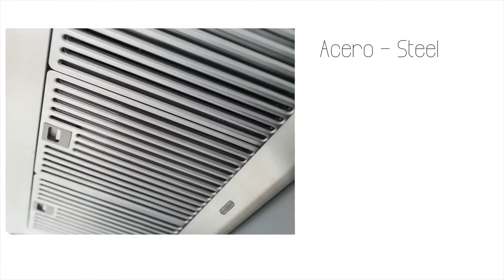Котломоечная машина Frucosol MC500